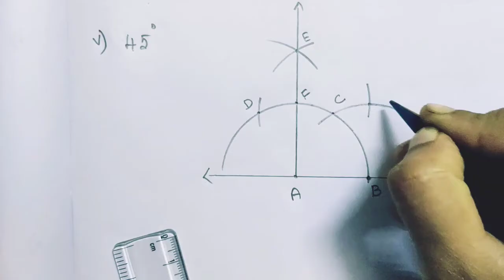7th Maths/Term-1/Exercise-5.5/Sum no:1-7/Geometry/Tamil medium/Samacheer kalvi.